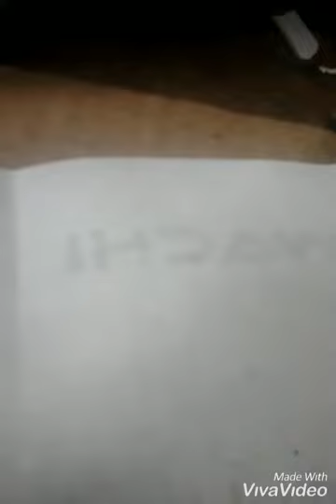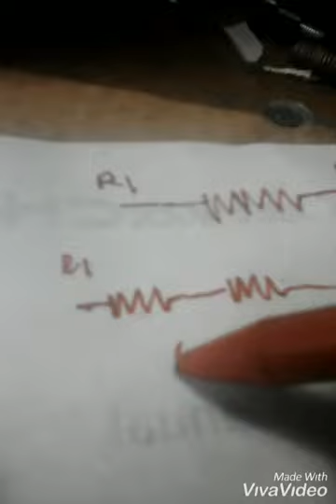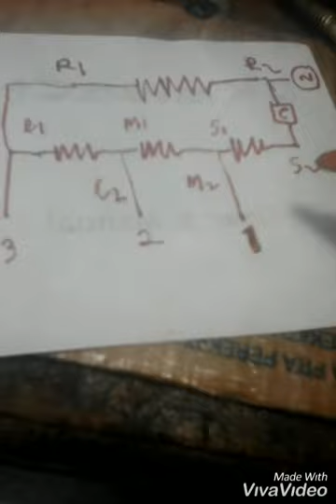Tornado fan 3